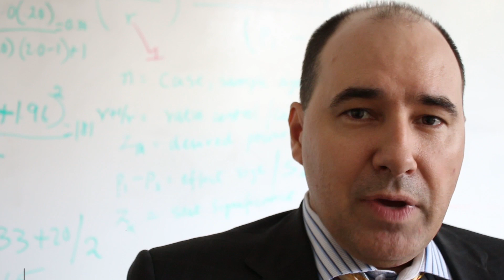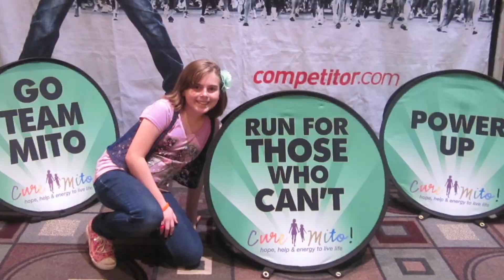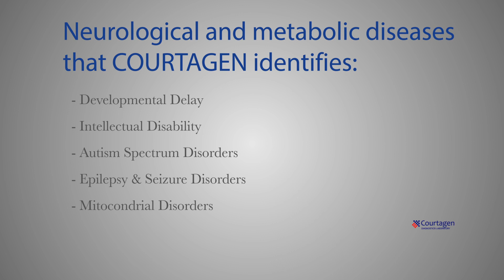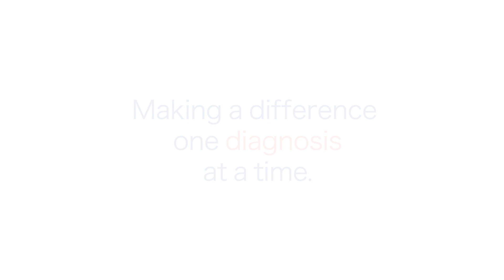Courtagen Company Overview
Genetic Testing for Neurology and Metabolic Disorders. Courtagen's expertise in next generation sequencing and clinical interpretation of neurological and metabolic disorders transforms molecular information into meaningful patient results.